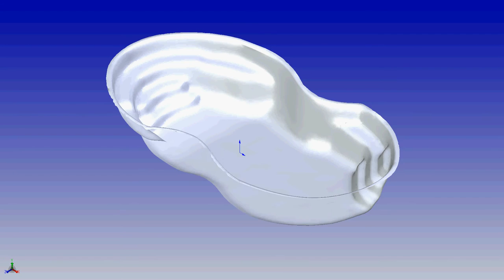Venetian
The San Juan Fiberglass pools Venetian is Awesome!
Thsi pool features seating and space to hangout on both ends as well as entry and exit. The venetian is one of the widest of the San Juan 28 FT pool collection! This is a really roomy pool that fits the needs of many home owners with limited yard Space. Get the most out of your yard and build a San Juan Fiberglass Venitian !

fiberglass pool 14' 10" / 4.52M
fiberglass pools 28'  / 8.53M
inground pools 5' 4" / 1.63M
fiberglass swimming pools 311ft2 / 29M2
fiberglass pool contractor 9500G / 35961L